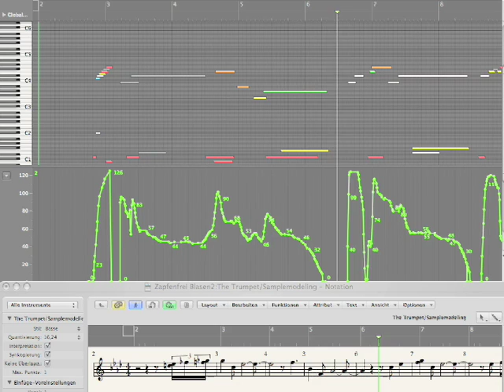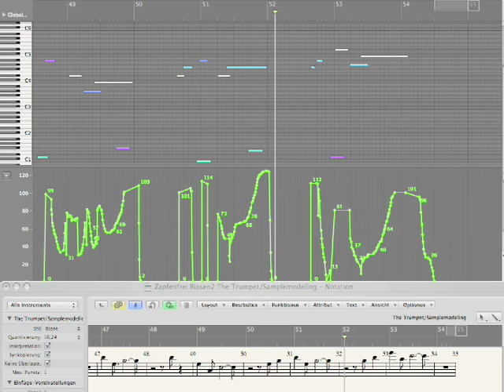The Trumpet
The Trumpet is a virtual instrument from Samplemodeling.I made a demosong for the german S&R magazine featuring this wonderful plugin. You can see the notes and keyswitches in the piano roll and the green curve represents the breathcontrol data that i generated in realtime using the Yamaha BC-3 while playing the notes on my keyboard.